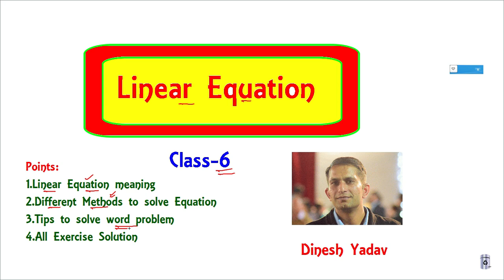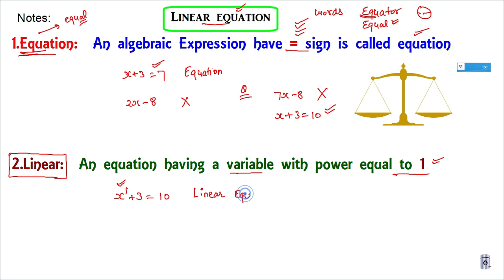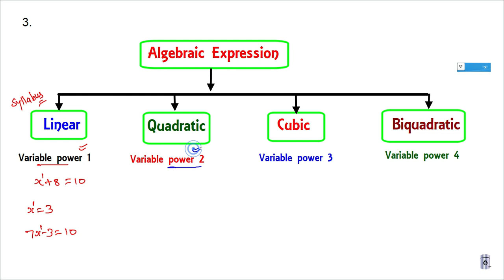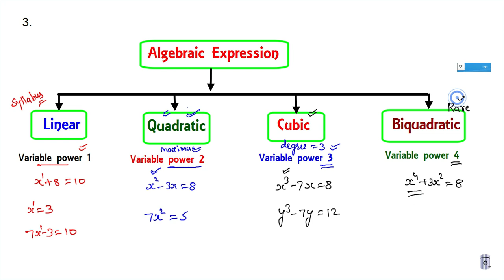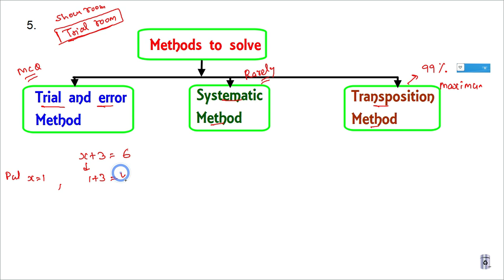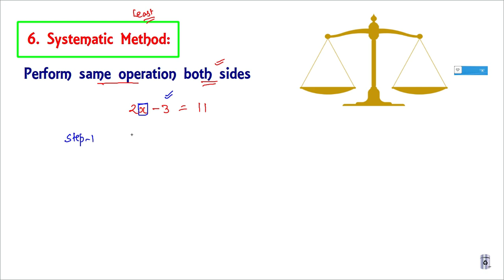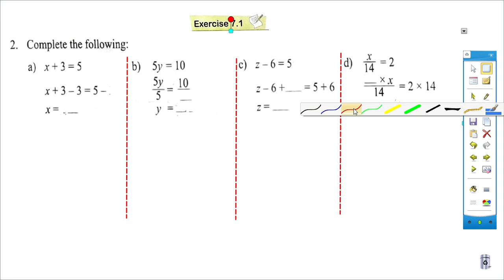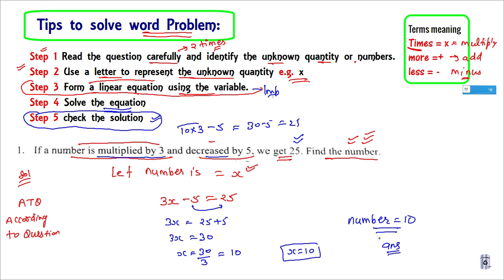Linear Equation Class-6 Full chapter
Full chapter